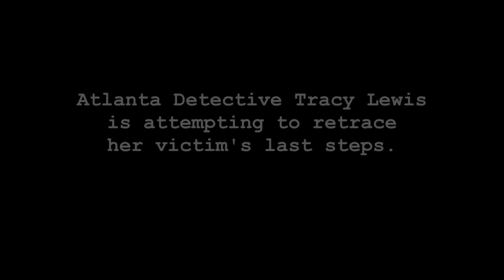The First 48: Atlanta Detective Tracy Lewis Retraces Her Victims Last Steps | A&E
Atlanta Detectives Tracy Lewis and Summer Benton retrace the last steps of their victim in the scene from The First 48: 'Murder on Maiden Lane'.